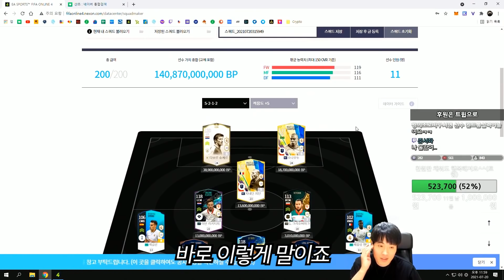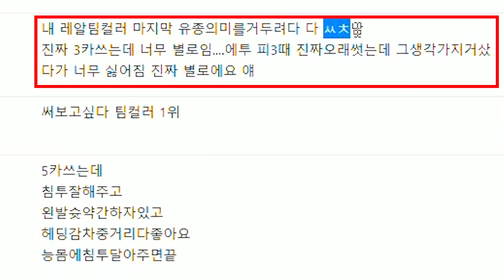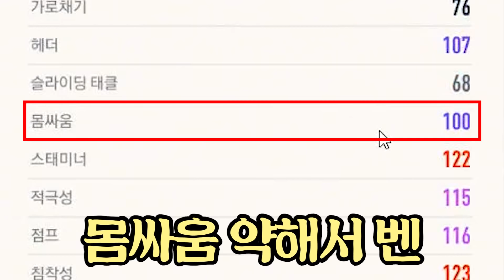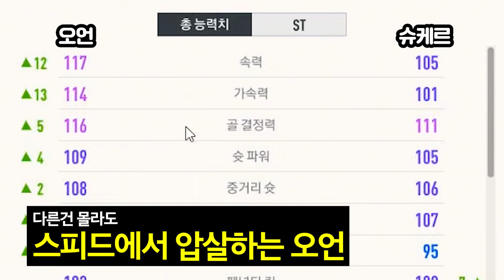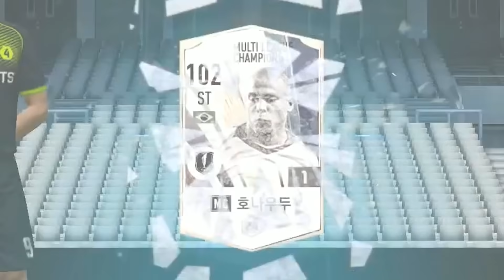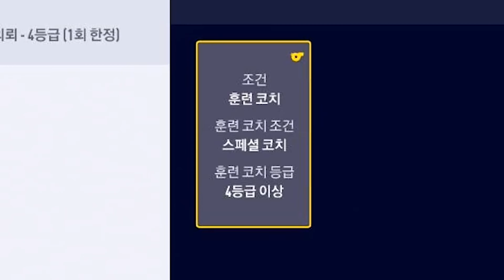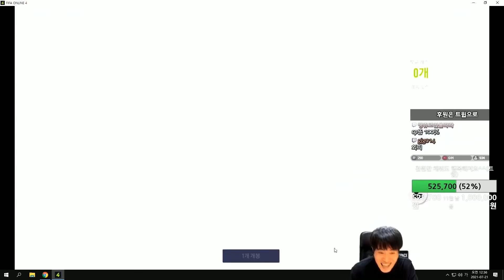피온4 간만에 버닝으로 초대박 먹었습니다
편집 : 김종환